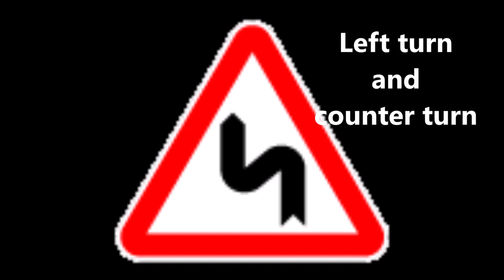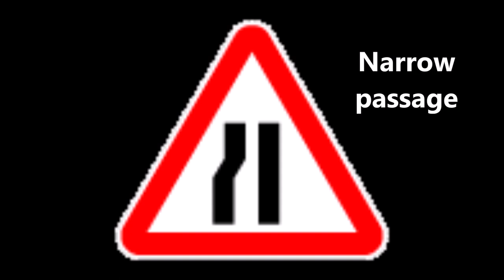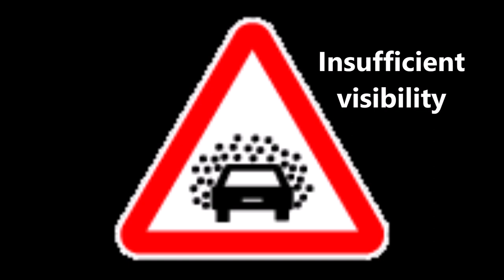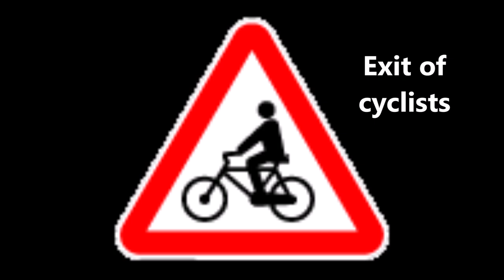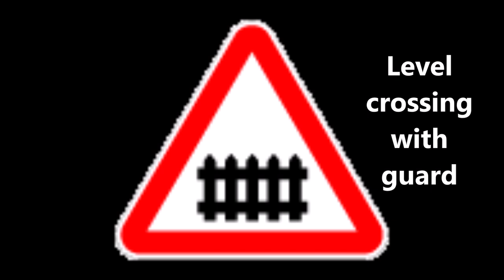Danger or Warning Signs Part 3